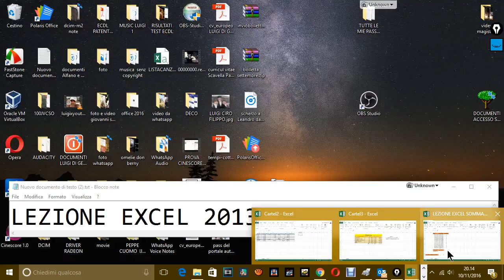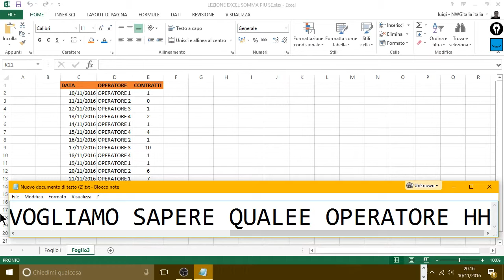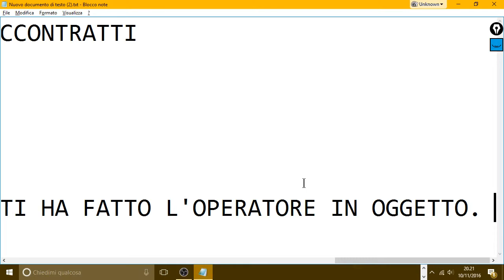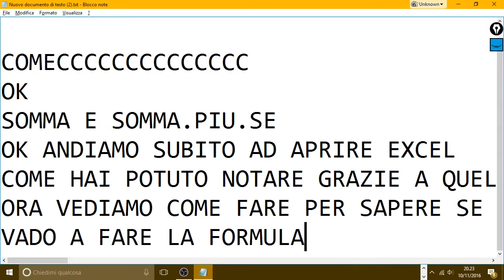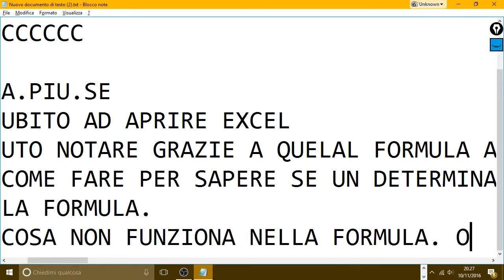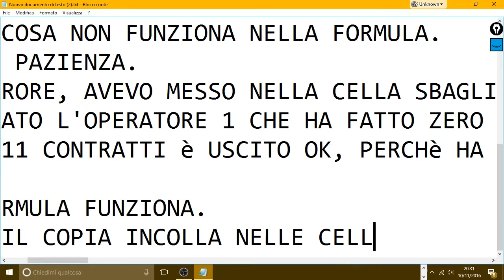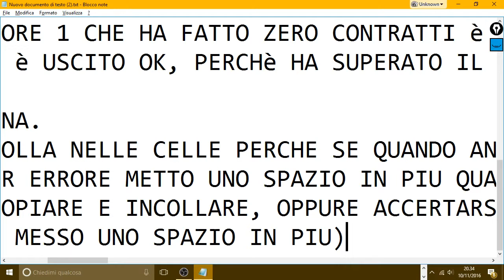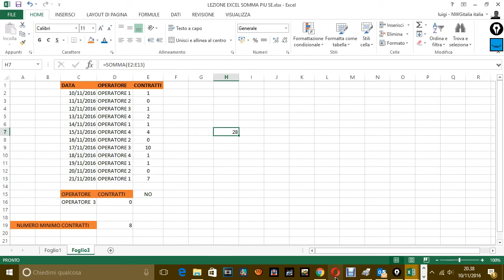Copia di LEZIONE EXCEL SOMMA E SOMMA PIU SE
LEZIONE EXCEL 2013 LE FUNZIONI SOMMA E SOMMA .PIU.SE